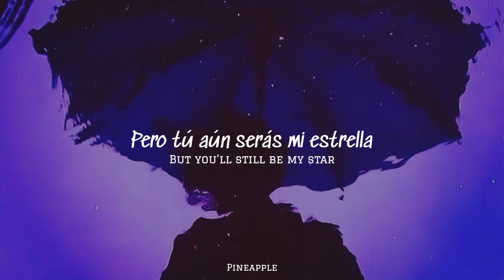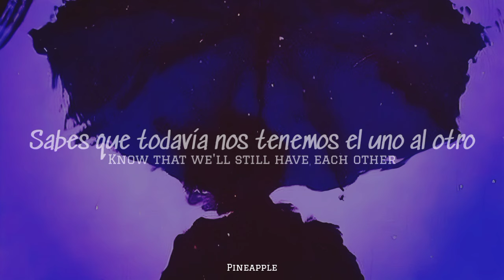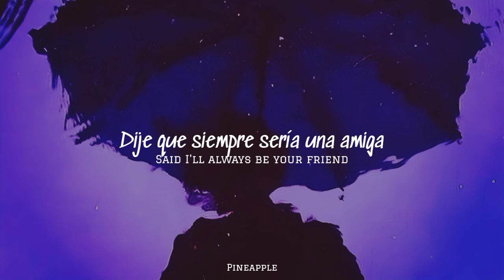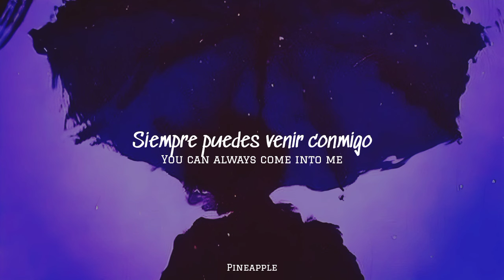"Dije que estaría aquí para siempre"☂️✨—Umbrella—Rihanna (inglés y español) speed up version